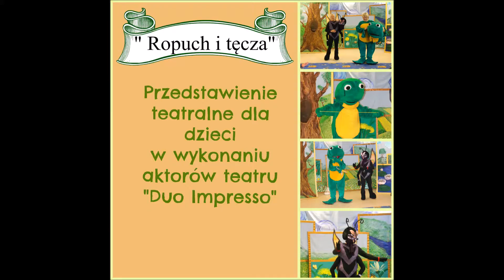"Ropuch i tęcza"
Przedstawienie teatralne dla dzieci w wykonaniu artystów teatru Duo Impresso.
24 IX 2015